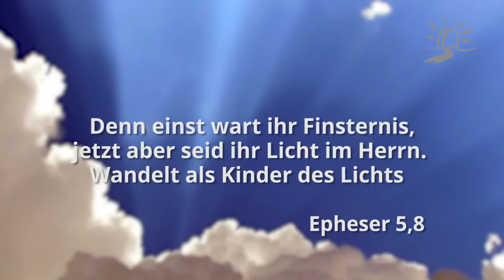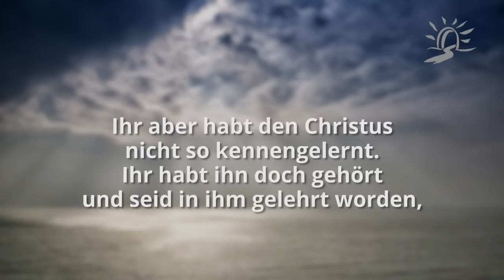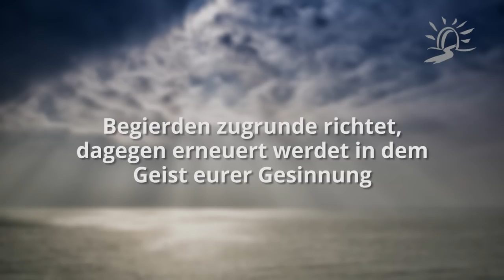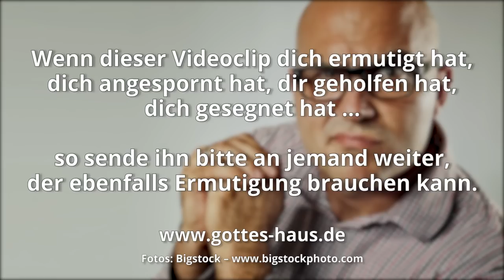Weltfremd?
Wir trafen neulich jemanden, dem irgendetwas nicht passte und der uns einen Vorwurf machte. Er sagte: „Ihr seid ja weltfremd!“
Wir dachten darüber nach und kamen zu dem Ergebnis, dass das für Jünger Jesu eigentlich ein Kompliment ist. Natürlich! Wir sollen dem System dieser Welt fremd sein, denn auch wenn wir in der Welt sind, sind wir dennoch nicht von der Welt, das Neue Testament ist da ganz unmissverständlich. Einst waren wir – in der Welt – Finsternis, jetzt aber sind wir – im Reich Gottes – Licht. Finsternis und Licht haben nichts gemeinsam, sie sind grundverschieden, sie sind „fremd“.

Wenn dir also auch einmal jemand den Vorwurf macht, du wärest weltfremd, kannst du locker weitergehen, lächeln und sagen: „Selbstverständlich! Was denn sonst?“

Dies nun sage und bezeuge ich im Herrn, dass ihr nicht mehr wandeln sollt, wie auch die Nationen wandeln, in Nichtigkeit ihres Sinnes; sie sind verfinstert am Verstand, entfremdet dem Leben Gottes wegen der Unwissenheit, die in ihnen ist, wegen der Verstockung ihres Herzens … Ihr aber habt den Christus nicht so kennengelernt. Ihr habt ihn doch gehört und seid in ihm gelehrt worden, wie es Wahrheit in Jesus ist: dass ihr, was den früheren Lebenswandel angeht, den alten Menschen abgelegt habt, der sich durch die betrügerischen Begierden zugrunde richtet, dagegen erneuert werdet in dem Geist eurer Gesinnung und den neuen Menschen angezogen habt, der nach Gott geschaffen ist in wahrhaftiger Gerechtigkeit und Heiligkeit.
Epheser 4,17-24

Denn einst wart ihr Finsternis, jetzt aber seid ihr Licht im Herrn. Wandelt als Kinder des Lichts
Epheser 5,8

Als Kinder des Gehorsams passt euch nicht den Begierden an, die früher in eurer Unwissenheit herrschten, sondern wie der, welcher euch berufen hat, heilig ist, seid auch ihr im ganzen Wandel heilig!
1.Petrus 1,14-15